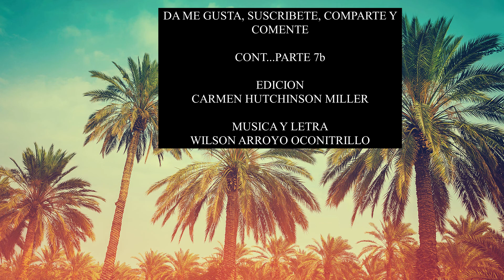PT 7a de 12 Prof Franklyn Perry Industria Cieneguita Pto Limon Costa Rica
See part 1/ Ver parte 1